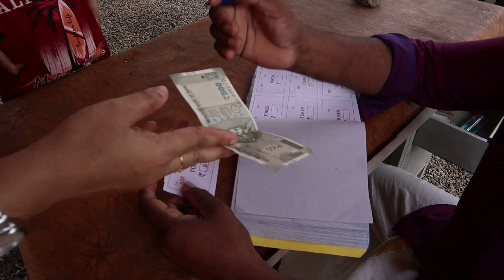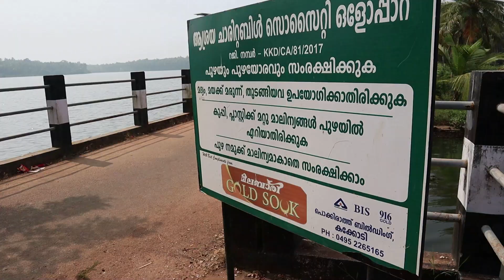​ആരും ​ശ്രദ്ധിക്കപ്പെടാതെ പോകരുത്​ ഇവിടം | കോഴിക്കോട്​ /Oloppara Aquatics/Kozhikode/House boat/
/House boat /Oloppara Aquatics/ /Boating in Kerala/ Kerala tourism/